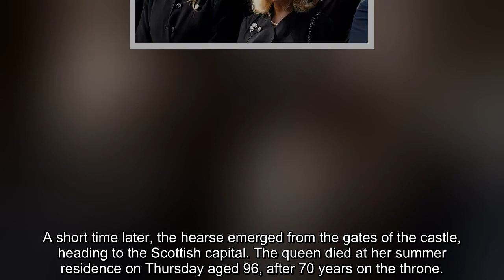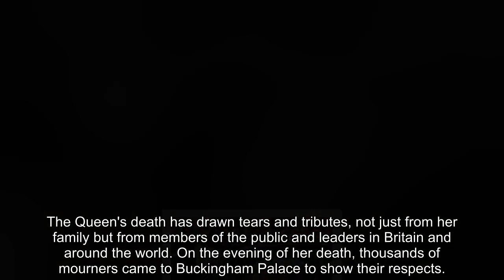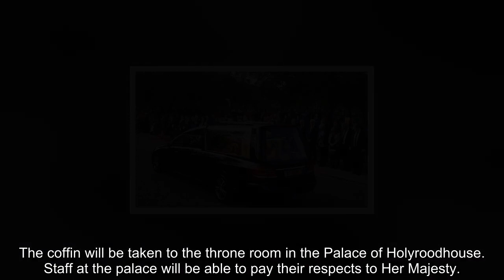Princess Anne ashen faced as she follows Queen’s coffin from Balmoral